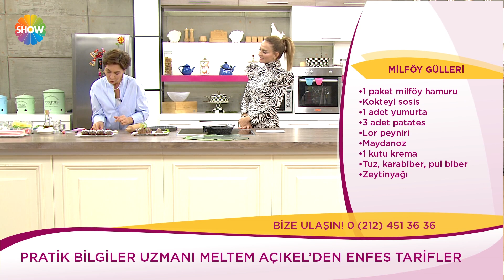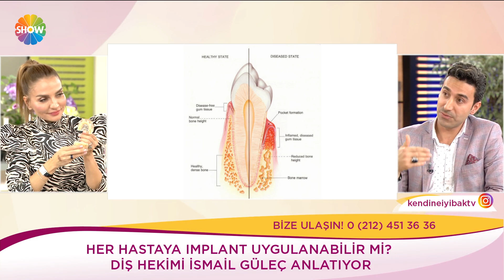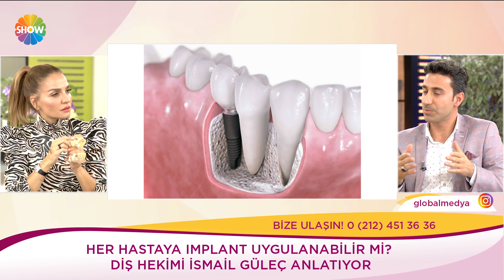Kendine İyi Bak 479. Bölüm | 11 Aralık 2019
Kendine İyi Bak 479. Bölümünde; Meltem Açıkel “Milföy gülleri” ve “2 malzemeden pratik tatlı toplar” tarifleri verirken, Diş Hekimi İsmail Güleç implant ile ilgili merak edilenleri anlattı. Girişimci ve Araştırmacı Balasu Dündaralp göz altı morlukları ile ilgili neler yapılması gerektiğini paylaşırken, İç Hastalıkları Uzmanı Uzm. Dr. Osman Arıkan bir kişi kendisinin obezite açısından değerlendirmesini nasıl yapabilir ve obezite gelişmemesi açısından kişiler nelere dikkat etmelidir, obezitenin diğer hastalıklarla ilişkisi var mıdır sorularını yanıtladı.